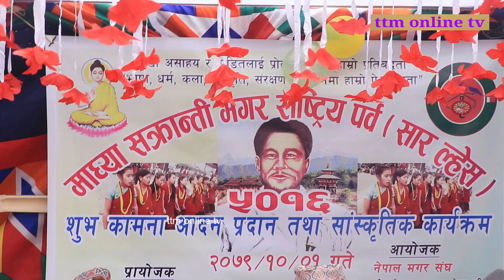नगर प्रमुख अर्जुन माबुहाङ नेपाल मगर संघ लालिगुराँस तेह्रथुमद्धारा सम्मानित हुनुभएको भिडियो हेर्नुहोस